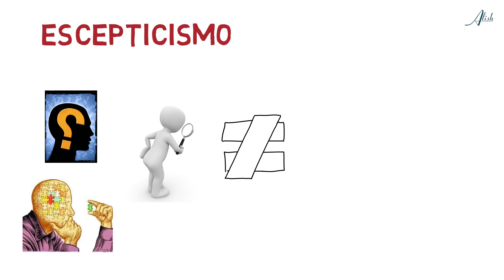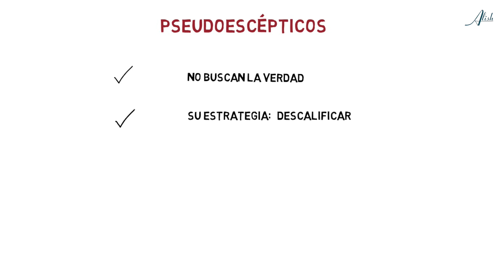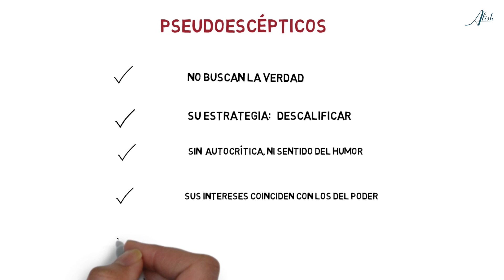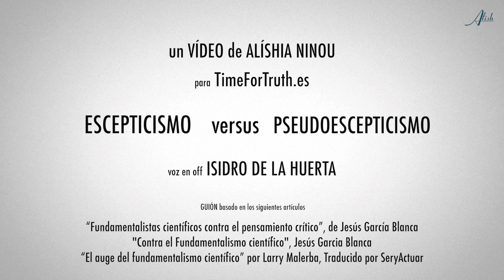Cientificismo no es CIENCIA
En la época moderna algunos grupos de personas se han bautizado a ellos mismos como LOS ESCÉPTICOS, abanderando una supuesta ciencia abierta al debate. Aunque sus estatutos hablan de fomentar la reflexión y de la amplitud de miras... sus publicaciones e intervenciones públicas apuntan en otra dirección y acusan a todas las personas que no comparten sus "creencias" de ignorantes, charlatanes, conspiranoicos o magufos... ¿Qué se esconde detrás de estos círculos inquisidores?

Este vídeo ha sido realizado para ilustrar las explicaciones del médico Xavier Uriarte en esta entrevista:

LA INFORMACIÓN DE ESTE VIDEO está basada en los siguientes artículos:

“Fundamentalistas científicos contra el pensamiento crítico”, de Jesús García Blanca, publicado en DSalud en febrero del 2011

“El auge del fundamentalismo científico” por Larry Malerba, DO, de mayo del 2015, Traducido por SeryActuar